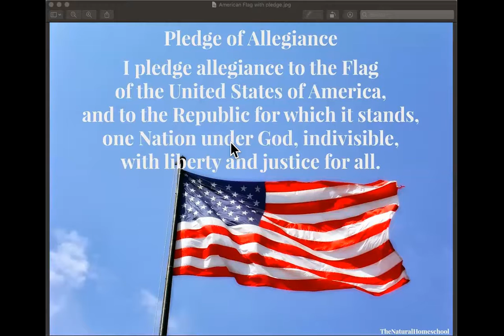October 29, 2020